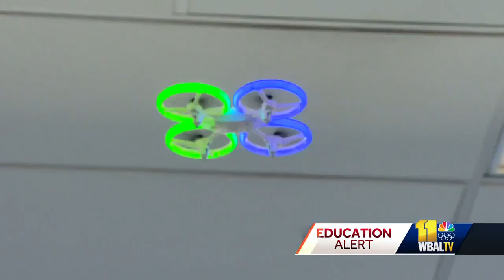Drone camp teaches kids how to take flight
A Baltimore camp is helping kids soar: Global Air Drone Academy teaches kids how to build and fly drones as part of its mission to bridge the race and gender gap in STEM education and careers. During the weeklong camp, students learn everything from drone safety to how to fly a drone and even how to build their own drones. It's not just about the fun of seeing a bird's eye view. The camp also helps kids reach new heights when it comes to their future careers.